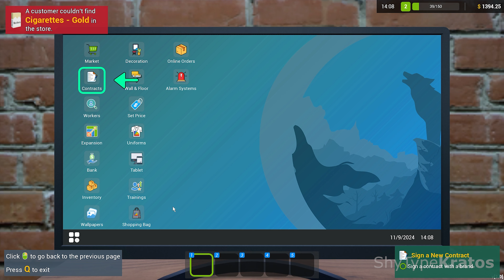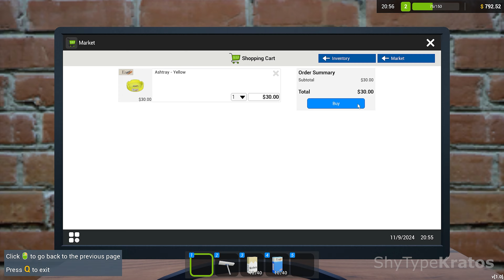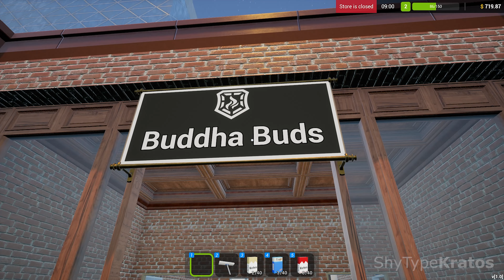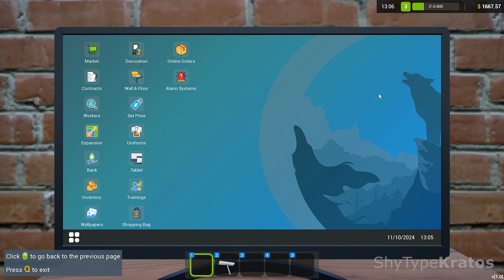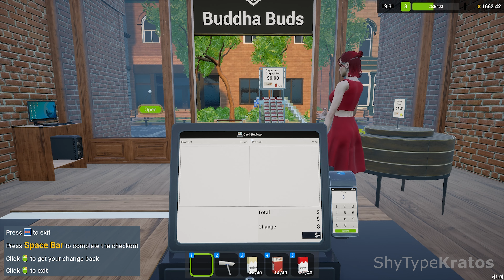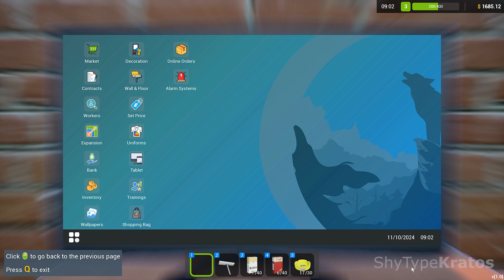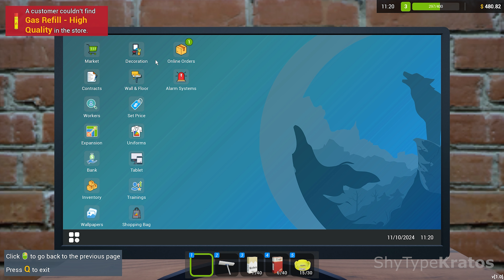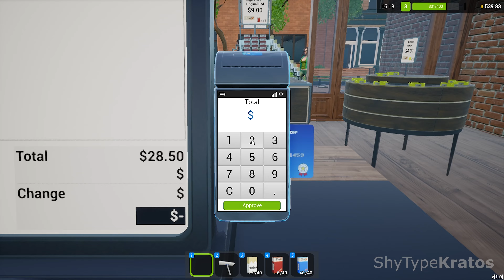TOBACCO SHOP SIMULATOR Gameplay Walkthrough - No Commentary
TOBACCO SHOP SIMULATOR